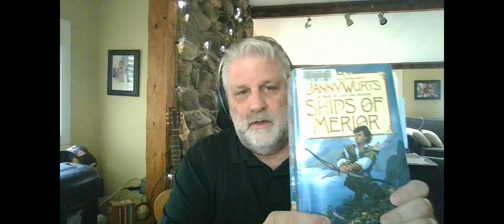READING THE PROSE #7: SHIPS OF MERIOR AND MUSIC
Today I take a look at how Janny Wurts uses descriptions of music and the atmosphere surrounding it to bring rising tension to a scene. Thanks!